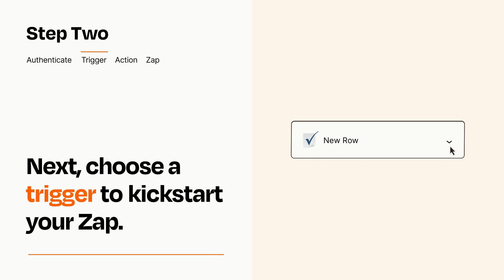How to connect Smartsheet to Asana - Easy Integration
So you want to connect Smartsheet to Asana? You can do it with Zapier!